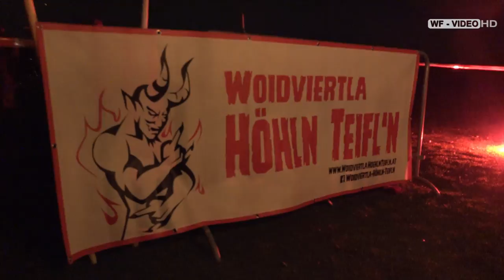Perchtenlauf Furth 2016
Am 17. Dezember lud der SV Furth auf die Sportanlage zum Perchtenlauf mit den Woidviertla Höhln Teufl'n ein.
Zahlreiche Besucher kamen und waren begeistert von der Darbietung der Gruppe. Für das leibliche Wohl war bestens gesorgt.
Zum krönenden Abschluss gab es ein fulminates Feuerwerk.